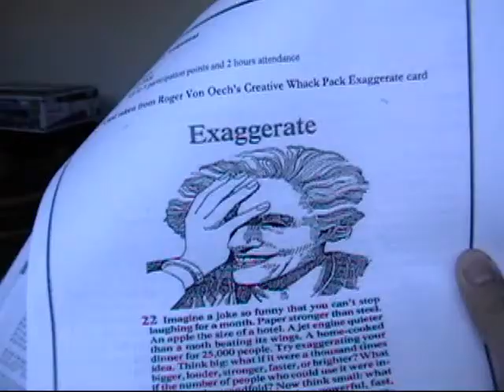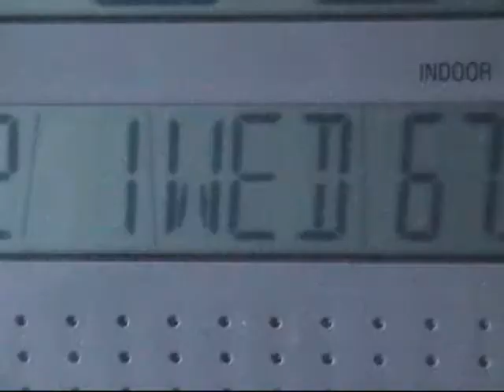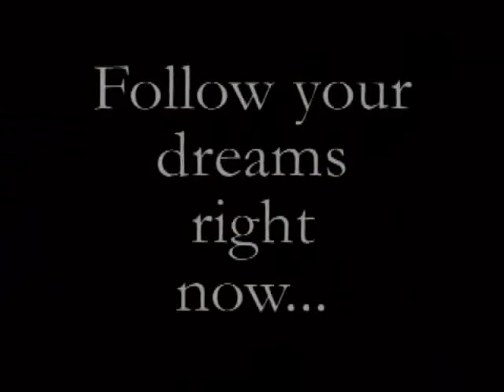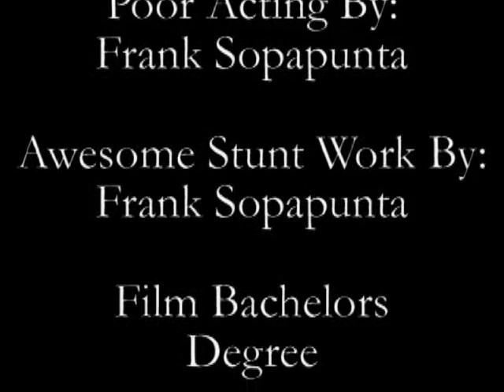Procrastination!!!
This was the first short film I made.  It can definitely be cut down to three minutes, but I'm keeping it as it was shown originally.  This was made for Behavioral Science!